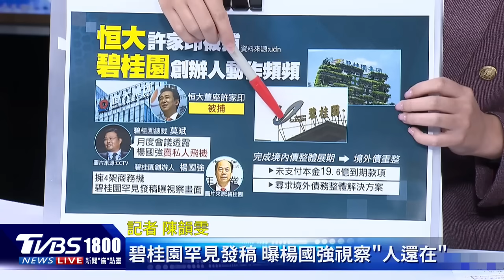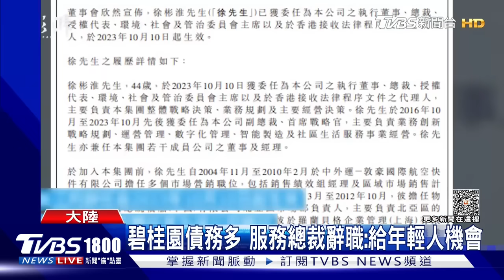以色列駐北京外交官遇襲受傷送醫 王毅籲召開國際和會 中東問題特使喊話停火止暴｜CHINA觀察PODCAST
一名以色列駐中國大使館的外交官，13日在北京遇襲後受傷送醫，以色列外交部表示這起攻擊並非發生在使館內，目前正在調查動機。以巴戰火，王毅呼籲召開國際和會，大陸中東問題特使喊話停火止暴。記者陳韻雯帶您一起來看看。